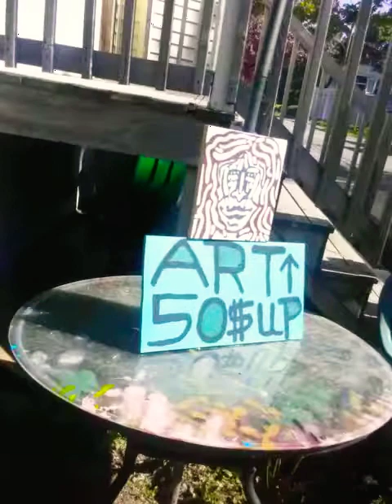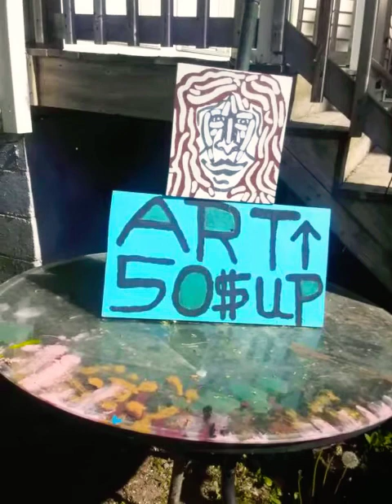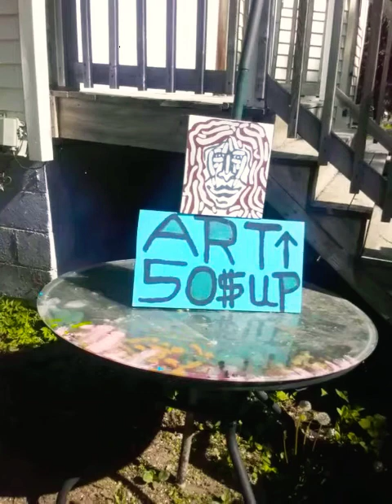May 24, 2022